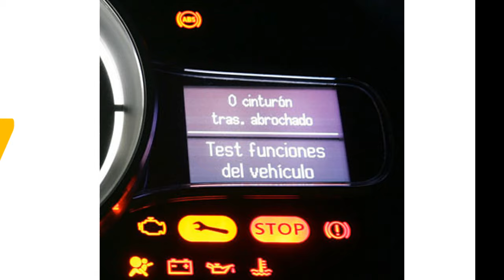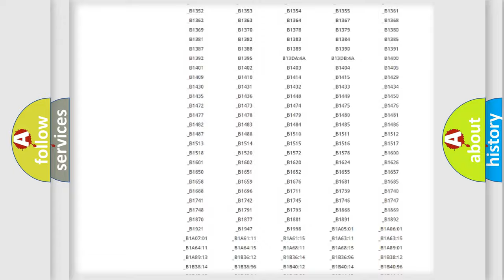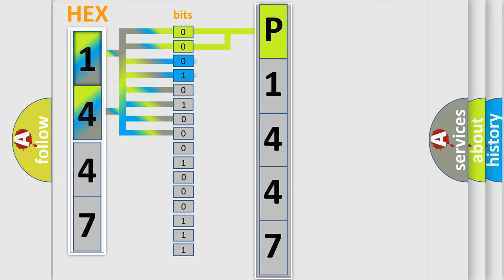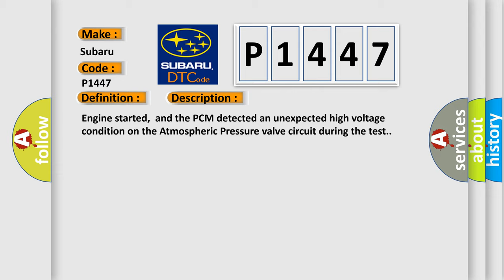DTC Subaru P1447 Short Explanation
Contents:
0:21 Basic DTC analysis according to OBD2 protocol standard.
1:48 Insight into programming
2:58 A diagnostically understandable description of the Diagnostic Trouble Code
3:05 Basic error definition

Make:
Subaru
Code:
P1447
Definition:
Fuel Tank Sensor Control Valve Circuit High
Description:
Engine started,and the PCM detected an unexpected high voltage condition on the Atmospheric Pressure valve circuit during the test.
Cause:
Check output signal from ECMCheck poor contactCheck harness between fuel tank sensor control valve and ECM connectorCheck fuel tank sensor control valve